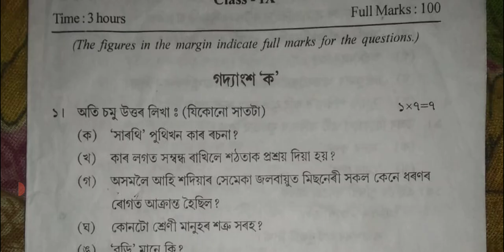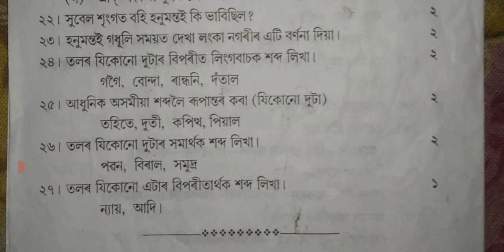Dhemaji district class 9 Annual examination 2022 Assamese question paper|Class IX Assamese paper